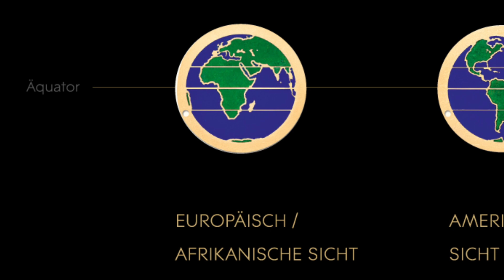LANG & HEYNE ; MISTERO BELLO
Prossimo video 30 giugno 2021: "Elementi di economia dei prezzi nell'orologeria"